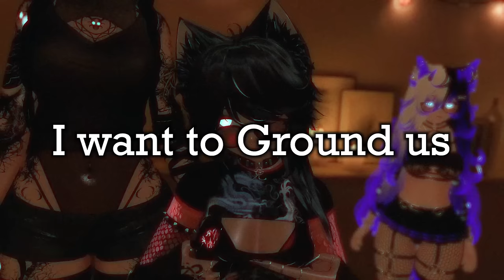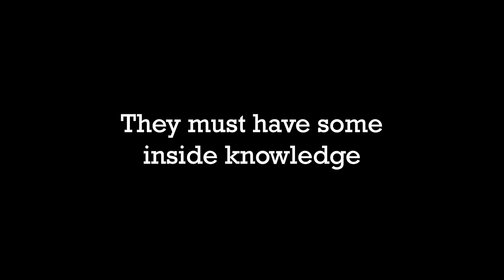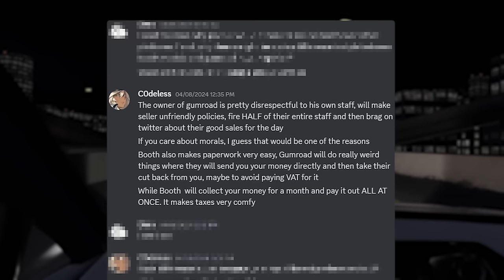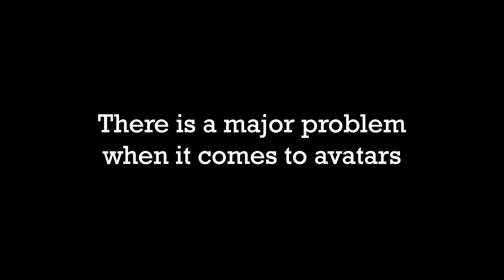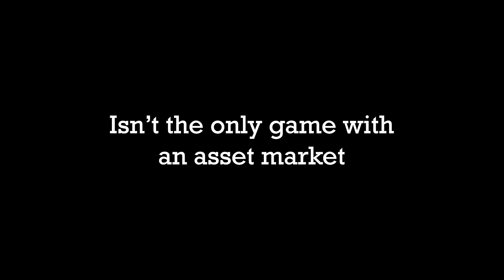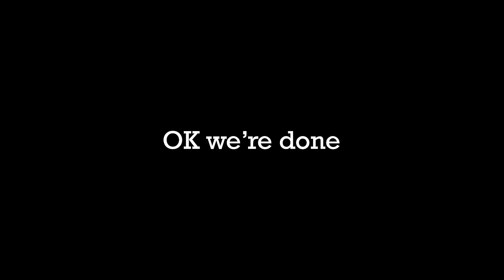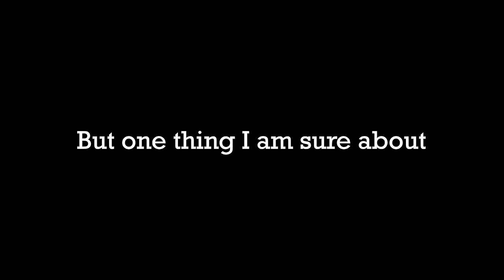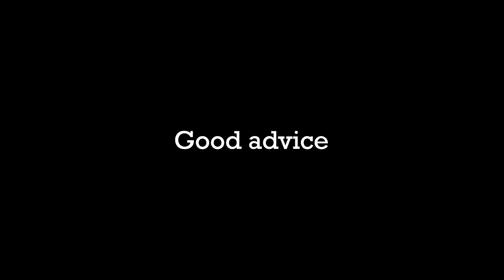The True Secret World of VRChat Avatar Creation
This is a Deep dive on the VRChat avatar Marketplace, VRC avatar creation and creators, and the culture around it all. I've seen plenty of videos on Avatar creation but not so many that go in as depth as this one. I ask some of the most well known creators around all kinds of questions about the VRChat market. The ins and outs, how things work, Sales, Websites, NSFW content, Pricing, Drama, etc... Enjoy :)

Thank you to everyone who took part in the making of this video!
Tom

Thumbnail Made by Zinpia